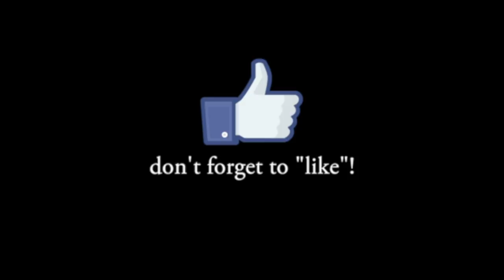Griff's Gift: Jamie Butler channels Griffen - Questions for Griff - 04/10/18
Shortly after he transitioned, Dylan Mack answers some questions from his mother.